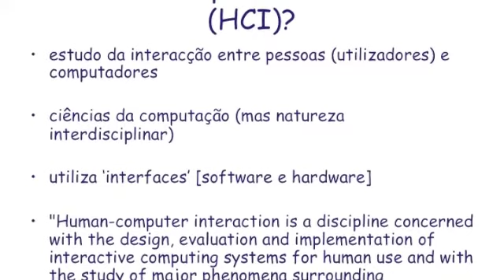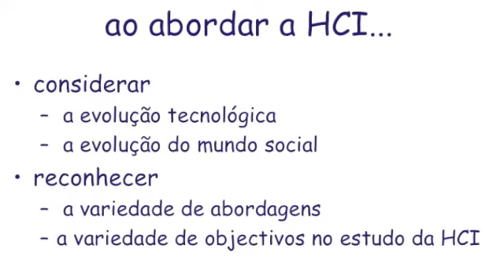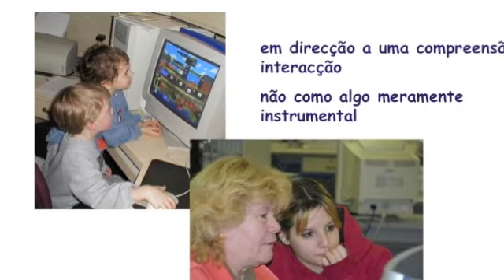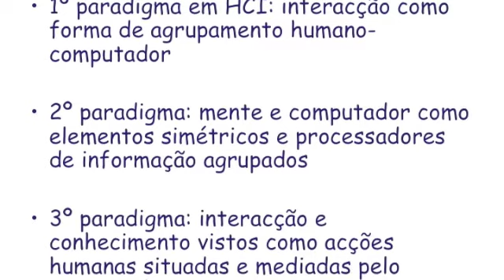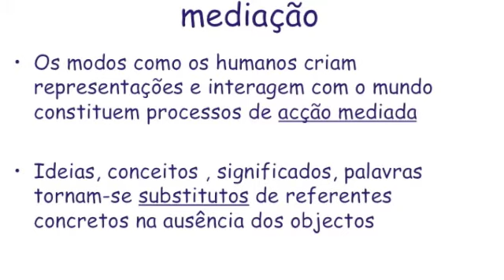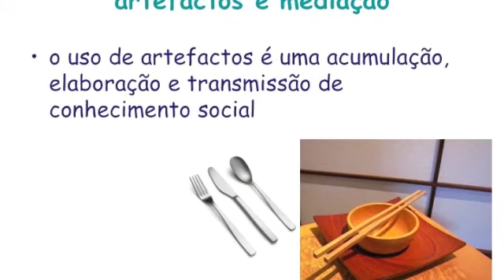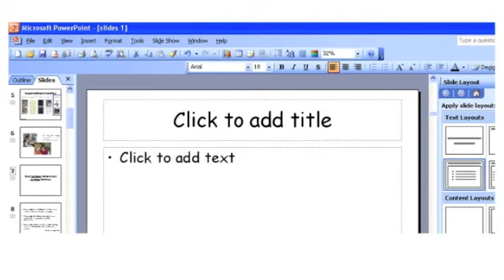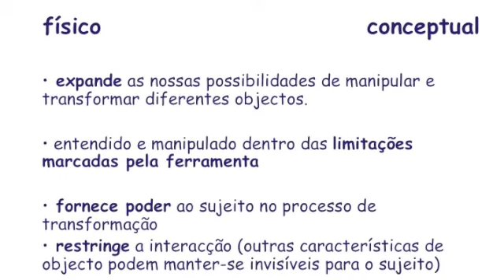Tema 3 Parte 1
Digital Habitats Tema 3 Parte 1